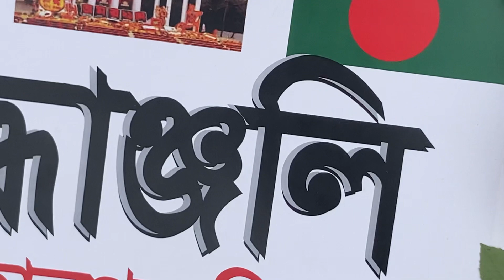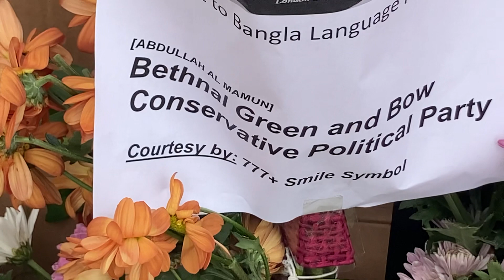২১শে ফেব্রুয়ারি, আন্তর্জাতিক মাতৃভাষা দিবস, ২০২৩ লন্ডন ৭৭৭+ ~A.A.MA7UN| 777+ News | IMLDM WCL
২১শে ফেব্রুয়ারি, আন্তর্জাতিক মাতৃভাষা দিবস, ২০২৩ লন্ডন +৭৭৭
21st February, International Mother Language Day London +777 Live London 777+ Smile Symbol
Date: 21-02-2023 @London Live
~Camera: Iphone
~Video Upload: London
~ref: 777+ Smile Symbol @London